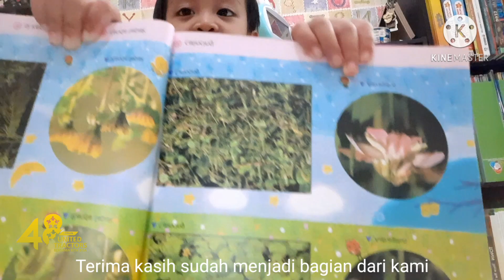Video Ucapan Selamat Ulang Tahun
Ali Imron - Site Lati